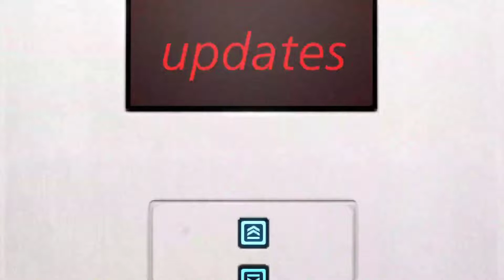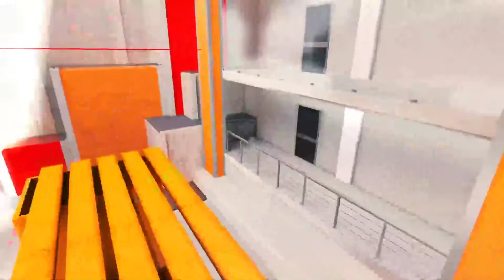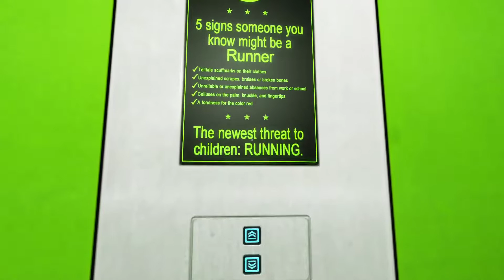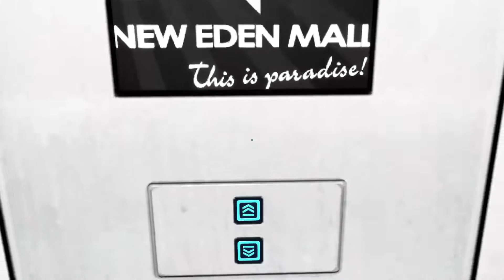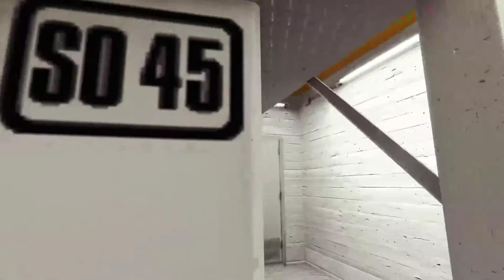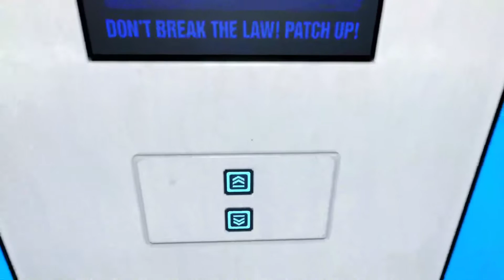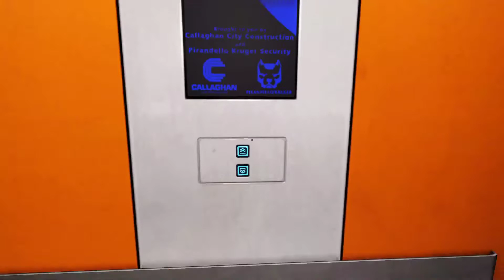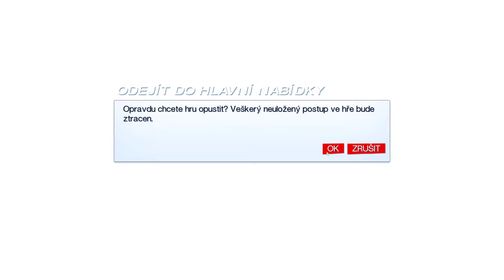[Venntarius] Mirror's Edge parkour mýma očima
Venntariu's plays Mirror's Edge Full Game